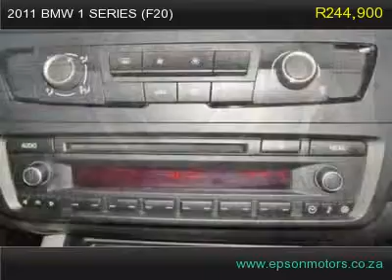2011 bmw 1 series f20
2011 bmw 1 series f20